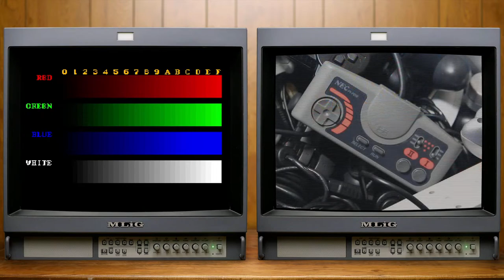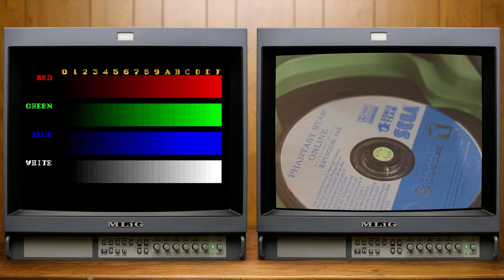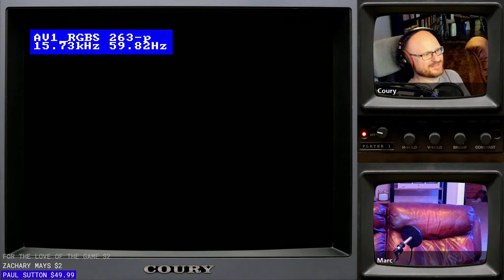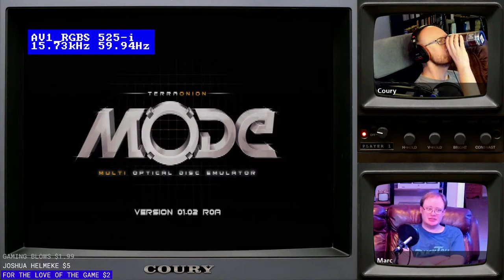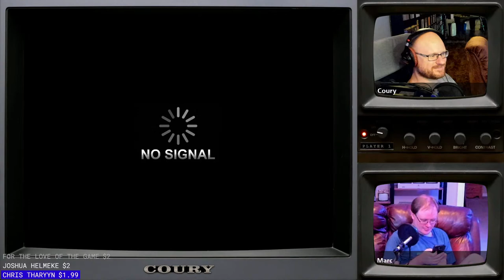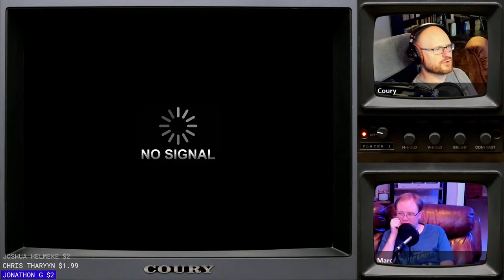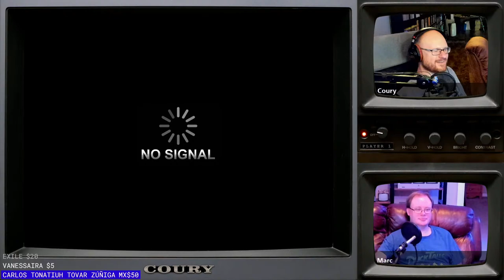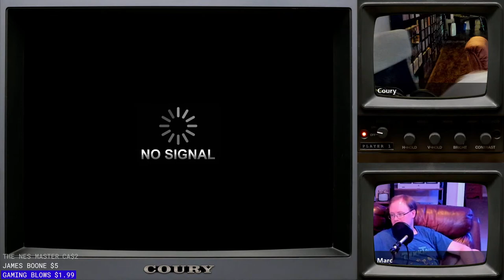Clockwork Knight (Sega Saturn) :: LIVE STREAM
► Stream Chapters
00:00 - Pre-Stream
06:42 - MLiG Chat
24:36 - Clockwork Knight (Sega Saturn)
1:21:52 - Elevator Action Returns (Saturn)
1:30:21 - Mass Destruction (Saturn)
1:45:30 - Princess Crown (Saturn)
1:53:22 - Mr. Bones (Saturn)
2:03:08 - Castlevania: Nocturne in the Moonlight (Saturn)
2:13:10 - Tryrush Deppy (Saturn)
2:30:12 - Bulk Slash (Saturn)
2:41:00 - Burning Rangers (Saturn)
2:59:11 - Jung Rhythm (Saturn)

♫ Theme Music♫

✔ Shipping ✔

❤ Social ❤